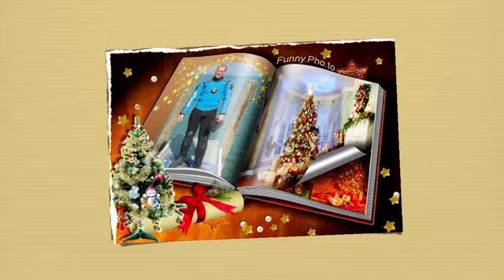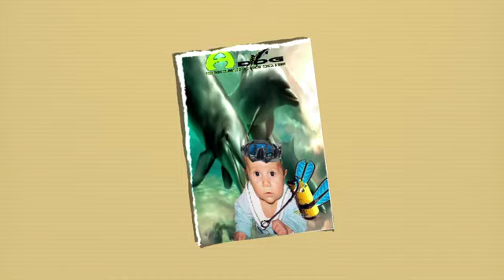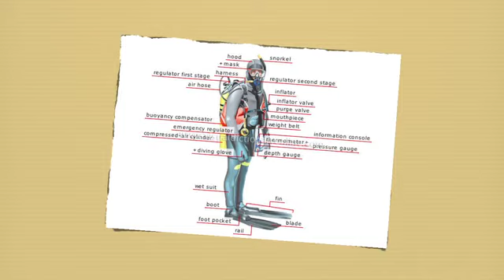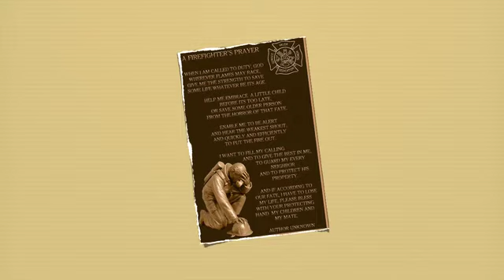Plongée vue par Jean-Claude